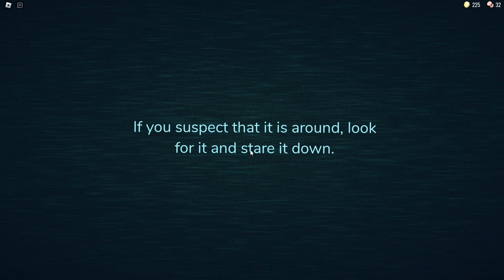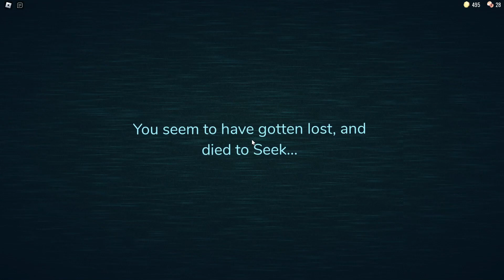No Lo Mires a los Ojos!! | Doors (ROBLOX) juego de terror!!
Hola chicos espero que estén bien. En este video jugamos a Doors es un juego de terror de Roblox el cual esta muy bueno espero les guste

No Acto para Miedosos XD!!